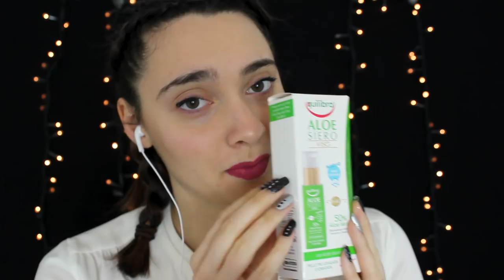ASMR 🌙 HAUL MAKEUP-POSO per DORMIRE...zzzzz 😴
Triggers you will find: show and tell, whispering with tascam, tapping on tascam, tapping, close up whispering

🌈👉🏻21buttons: chiara.asmr

Se sei arrivato/a fin qui commenta: " hasta luego"